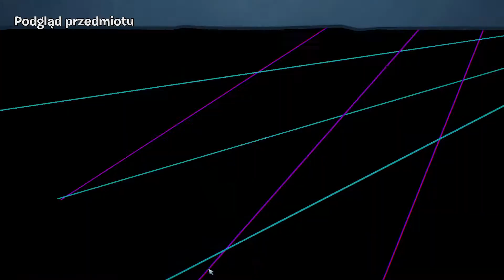PVZ Battle for Neighborville #32-Wyszedł Magik!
Wkońcu po tym wszystkim wkońcu wyszedł.

Odcinek 32:Wyjście Wizarda(magika)
Nowe Co miesięczne wydarzenie

Zasubuj i jak nie chcesz przegapić żadnego nowego filmu kliknij dzwoneczek! Cel: 30 Subów!

Zalajkuj i zkomentuj!

Także dzięki za oglądanie tego filmu i oglądanie poprzednich!